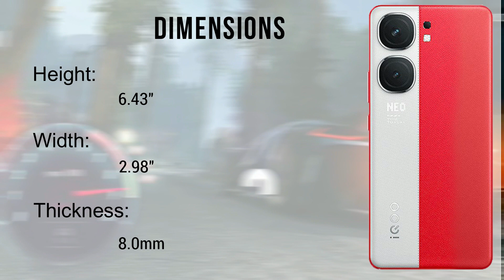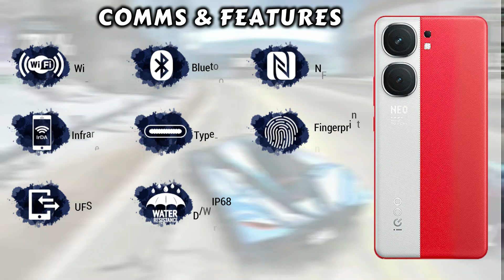Vivo iQOO Neo 9 Pro Vs Vivo iQOO 12 Pro | 2024 | ASfi Tech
In This Video we show you all specifications of both mobile phone" Vivo iQOO Neo 9 Pro Vs Vivo iQOO 12 Pro " and the final result base only on numbers of points but you have to choos as your's desireable Smartphone.

HERE YOU CAN GET COMPLETE INFORMATION ABOUT THE MOBILE SPECIFICATIONS, MOBILE MODEL, DISPLAY, PROCESSOR, CAMERA, BATTERY, FEATURES,  MEMORY,  Speed Test, Phones Review, Phones unboxing  ETC..
Compression of all types of mobile brands is done here
SUCH AS:-
Samsung Galaxy
Apple iphone
Huawei
Honor
Xiaomi
Redmi
Oppo
Vivo
Real me
Motorola
Lenovo
Nokia
Infinix
Tecno
LG
Motorola
Red Magic
Black Shark
Rog phone
ZTE
ASUS
MEIZU
SONY
LENOVO
MICROSOFT
GOOGLE PIXEL
One Plus & MUCH MORE.
So, If you want to know all about the features & compression of Mobile Phones.